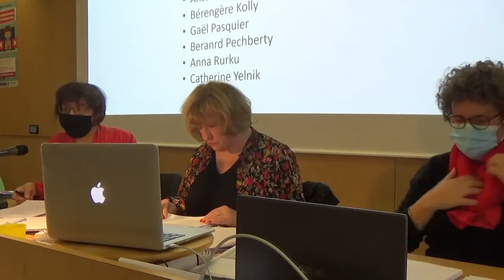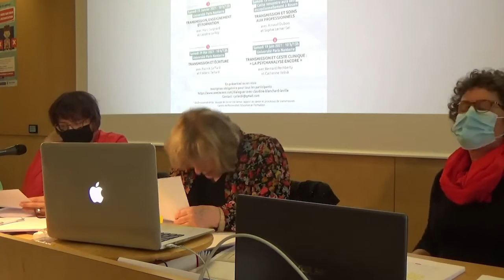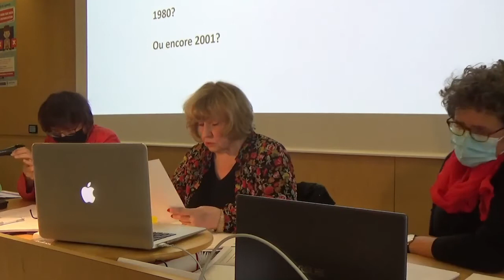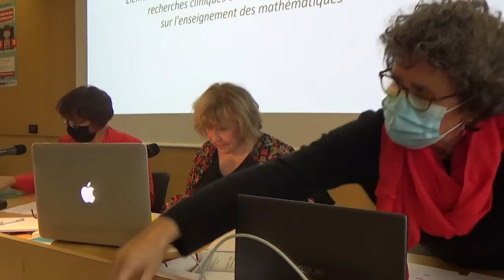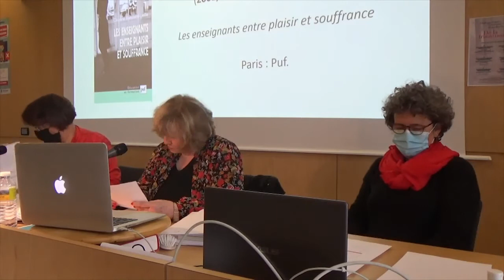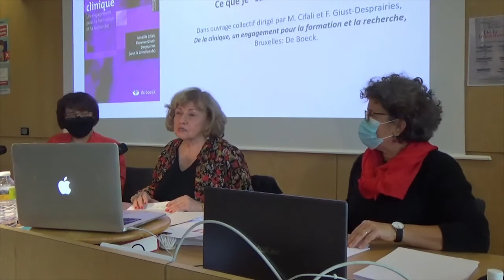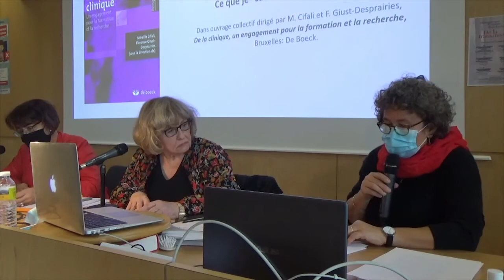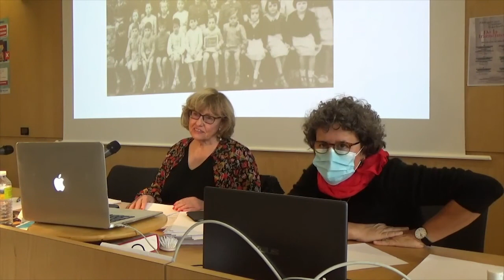#1 Dialoguer avec Claudine Blanchard-Laville : GENÈSE ET ÉVOLUTIONS DES DISPOSITIFS DE TRANSMISSION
Cette intervention est le premier volet d'un cycle de six rencontres sur le thème de la transmission à travers lequel Claudine Blanchard-Laville revisite l'ensemble de son travail.
Cette rencontre propose sous forme de dialogue avec Narjès Guetat-Calabrese et Laure Lafage, une présentation et une discussion des publications significatives de l’auteure au cours des cinq dernières décennies.